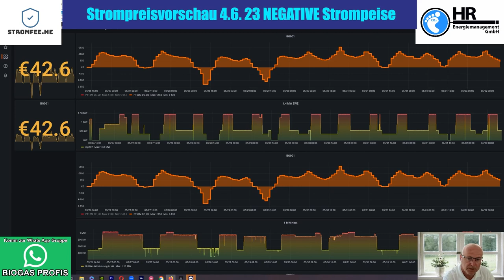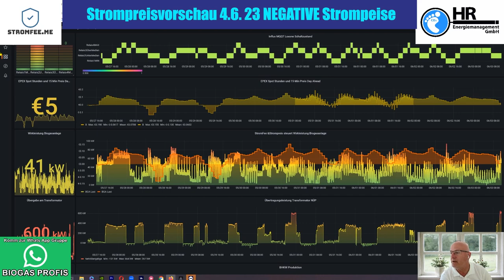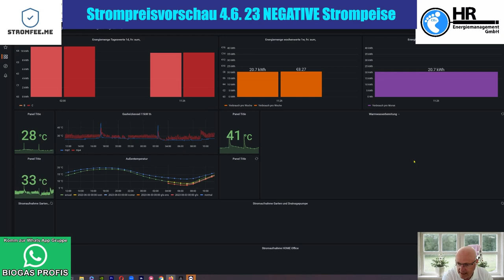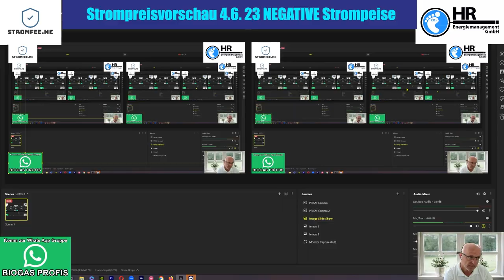STROMFEE: Wieder negativen Strompreise BHKWs vom Netz nehmen !?! Besser Vollautomation!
Bei negativen Strompreisen kann das Stromfee-Tagebuch in Verbindung mit anderen Maßnahmen helfen, die Auswirkungen zu minimieren. Hier sind einige Vorschläge, was Sie tun können:

    Flexibilität der Stromnutzung: Bei negativen Strompreisen kann es sinnvoll sein, Ihren Stromverbrauch auf Zeiten mit niedrigeren Preisen zu verlagern. Überprüfen Sie Ihr Stromfee-Tagebuch, um Spitzenzeiten mit negativen Preisen zu identifizieren, und planen Sie den Betrieb Ihrer energieintensiven Geräte oder Prozesse während dieser Zeiten.

    Lastmanagement: Nutzen Sie das Stromfee-Tagebuch, um Ihren Energieverbrauch zu überwachen und zu analysieren. Identifizieren Sie potenzielle Einsparungen oder Möglichkeiten zur Optimierung Ihrer Lastprofile. Durch eine effiziente Lastverteilung können Sie den Energieverbrauch insgesamt reduzieren und von negativen Strompreisen profitieren.

    Energiespeicherung: Investieren Sie in Energiespeicherlösungen wie Batterien. Bei negativen Strompreisen können Sie überschüssigen Strom speichern und zu Zeiten mit höheren Preisen nutzen. Das Stromfee-Tagebuch kann Ihnen helfen, die optimale Speichergröße und den richtigen Zeitpunkt für den Einsatz des gespeicherten Stroms zu ermitteln.

    Einspeisung ins Netz reduzieren: Wenn Sie über eine dezentrale Stromerzeugung verfügen, wie zum Beispiel durch Photovoltaikanlagen oder Kleinwindanlagen, können Sie in Zeiten negativer Preise die Einspeisung ins Netz reduzieren. Nutzen Sie das Stromfee-Tagebuch, um die Stromerzeugung Ihrer Anlagen zu überwachen und zu steuern.

    Verträge für negativen Strompreis: Prüfen Sie die Möglichkeit, Verträge mit Ihrem Stromversorger abzuschließen, die Ihnen erlauben, von negativen Strompreisen zu profitieren. Einige Stromanbieter bieten spezielle Tarife für Unternehmen an, die es ermöglichen, Strom zu niedrigeren oder negativen Preisen zu beziehen.

Das Stromfee-Tagebuch kann Ihnen dabei helfen, den Stromverbrauch und die Preismuster besser zu verstehen, um entsprechende Maßnahmen zu ergreifen. Es ist jedoch wichtig zu beachten, dass die Umsetzung von Maßnahmen zur Nutzung negativer Strompreise von verschiedenen Faktoren abhängt, einschließlich Ihrer individuellen Stromverbrauchs- und Erzeugungsprofile sowie den rechtlichen Rahmenbedingungen in Ihrer Region. Es empfiehlt sich, sich mit einem Energieexperten oder Ihrem Stromversorger in Verbindung zu setzen, um spezifische Empfehlungen für Ihre Situation zu erhalten.